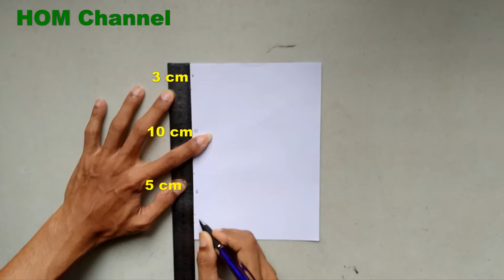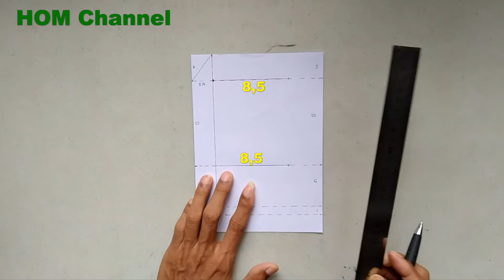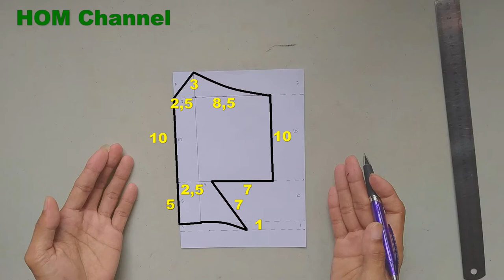Cara bikin pola masker 3D untuk anak dan dewasa sampai jadi jahit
pola masker 3D untuk anak dan dewasa dengan disertai proses jahit. menggunakan kain perca, masker loop karet yang nyaman dan rapat.

download di sini untuk polanya,,,silahkan free